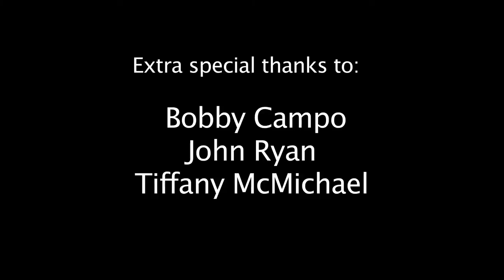BEING FANS interviews BOBBY CAMPO Part FOUR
In part four, we talk to Bobby Campo about Max's relationship w/ Sally, and the many facets of...it. Whatever...JUST WATCH!